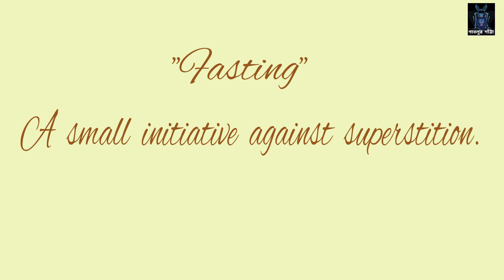"Fasting" A small initiative against superstition || A short animation film || Cartoon.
Fasting

A small initiative against superstition